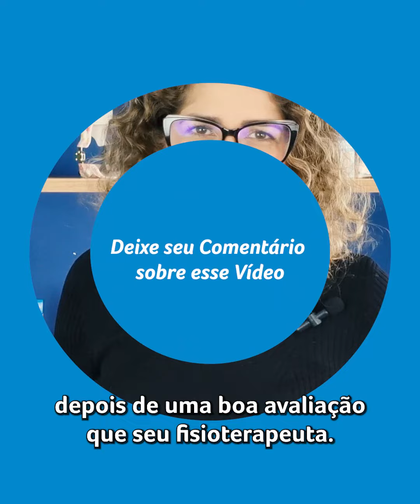Criança com AME Pode Usar o Theratogs?